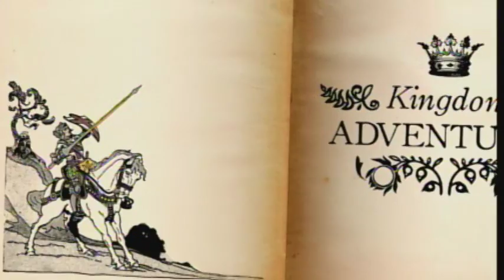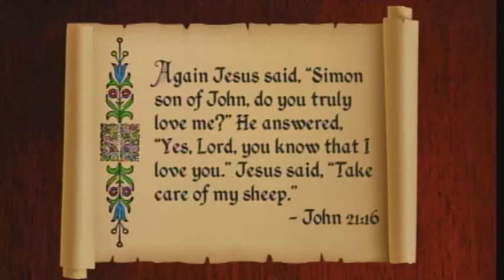KK04.20 Jesus Talks With Peter (Salvation Message)